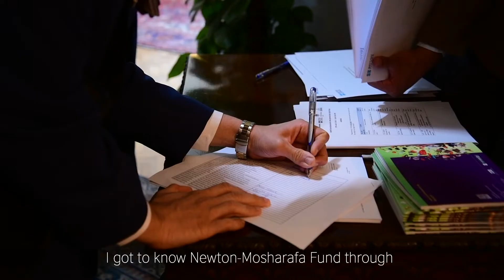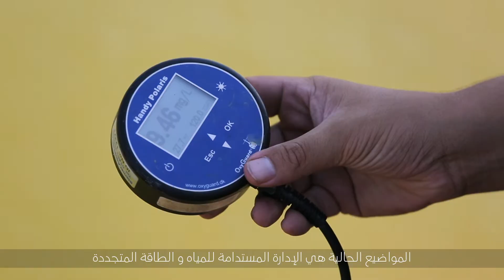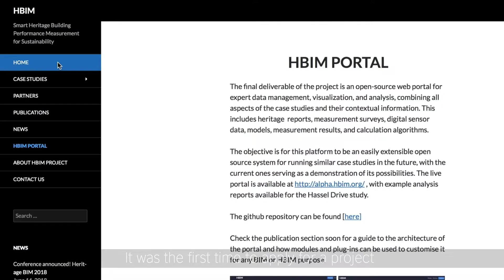Stories from Newton-Mosharafa Fund in Egypt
The Newton-Mosharafa Fund is £50 million, seven-year science and innovation partnership between the UK and Egypt. It brings together the British and Egyptian scientific research and innovation sectors to find joint solutions to the challenges facing Egypt in economic development and social welfare.